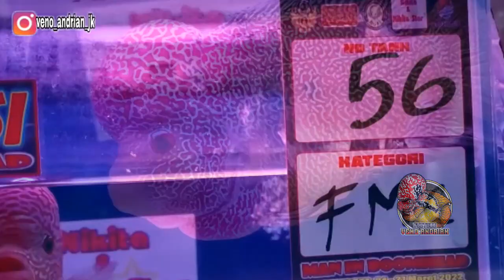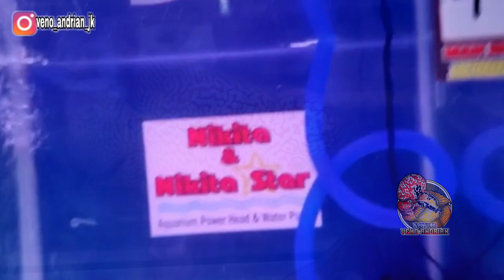7 PILIHAN JURI KELAS FMC AJIB AJIB DI KONTES BIBI ORNAMENTAL FISH PIYUNGAN